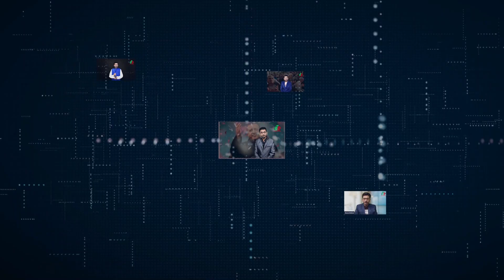ইমরান খানের ফাইনাল ম্যাচ শুরু,পিটিআই'র জন্য সুসংবাদ! Latest Pakistan News I Open The Eyes